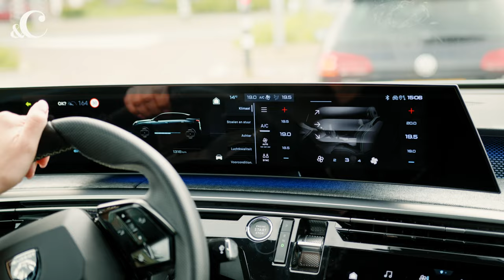Igone de Jongh danst voor Estée Strooker, die daarbij een traantje wegpinkt - &C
Wat ballerina Igone de Jongh, chef-kok Estée Strooker en Peugeot met elkaar gemeen hebben? Ze streven alle drie naar perfectie en verfijning en geven allure een diepere betekenis. Dat zien we in de onlineserie Sturen met Allure, waarin Igone en Estée een kijkje in elkaars wereld nemen.

In opdracht van: Peugeot
Camera: Jeroen Niessink, Sam Hengeveld
Geluid: Maarten de Groot
Montage: Daphne Ooms